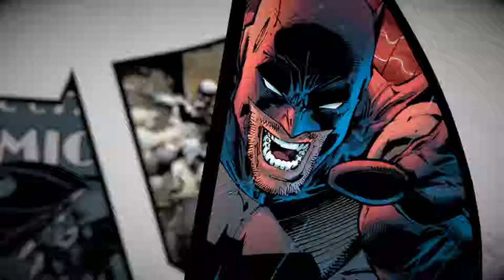Batman-A Telltale Game Series : Realm of Shadows [Ep-1 Part-1] {Walkthrough/Gameplay}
Batman: A Telltale Series
Episode 1 : Realm of Shadows
[No Commentary]

IGN Review : Batman: The Telltale Series - Episode 1 Review

VERDICT: Telltale’s Batman is an unpredictable, multi-faceted adventure told through Batman the brawler, Batman the detective, and Bruce Wayne the politician. The three almost entirely separate characters and play-styles keep the familiar Telltale formula feeling fresh and inviting. While some of the dialogue does feel overly expositional, it’s hopefully only there to provide concrete padding for future episodes, and the gorgeous, high-action combat sequences and creative detective work provide the right amount of contrast.
Batman: The Telltale Series - Episode 2 Review
VERDICT: The second installment of Telltale's Batman takes all of the solid foundations established by Episode 1, trims most of the fat, and continues to build an engaging Dark Knight story in a unique and uncharted version of the D.C. legend’s universe. Old Bat-fans will get much more out of the unexpected twists and turns than a newcomer, but the relationships Bruce Wayne forms and develops with the people around him appeal equally.
Batman: The Telltale Series: Episode 3 Review

VERDICT: It’s a tribute to Telltale that the intricate, multi-layered plot and diverse cast of intertwined villains and madmen makes episode three’s lack of consequence and gameplay shortcomings excusable. I did encounter some brutal performance issues, but the writing has significantly improved from episode one, the voice acting is at its highest quality yet, and Gotham feels dense, detailed, and alive. The detective missions are starting to feel a little redundant, but the combat direction and animations that follow are so swift that it’s like watching a well-choreographed dance. Above all else, the elaborate plot has me utterly hooked.
Batman: The Telltale Series: Episode 4 Review

VERDICT: While this is the weakest episode in Batman’s Telltale series yet, my investment in the unpredictable, multi-layered plot hasn’t wavered, thanks to the critical state of each of Bruce Wayne’s relationships. Episode four’s first act felt like it was just filling in time for the season finale, but some conflicts have still been built upon, including showcasing how the people of Gotham are reacting to the intense political climate. I’m still excited to jump into the season finale - especially to see the consequence of the series’ weightiest decision.
Batman: The Telltale Series: Episode 5 Review

VERDICT: Episode 5 neatly concludes a tense, multi-layered series with engrossing character development and creative surprises in store for even the most dedicated Batman fans. The detective mode sequences are slow and tedious and there are some major pacing issues, especially in the abrupt and confusing ending. Overall, though, my interest in Telltale’s versions of Gotham, Bruce Wayne and Batman never faltered, thanks to a constantly evolving, largely unpredictable story.